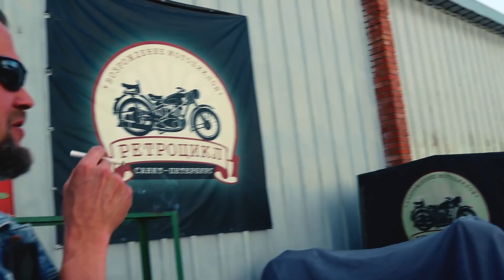Мотоцикл М-72 от мотоателье Ретроцикл.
Также посетите наш сайт Там представлены цены на советские мотоциклы после реставрации.